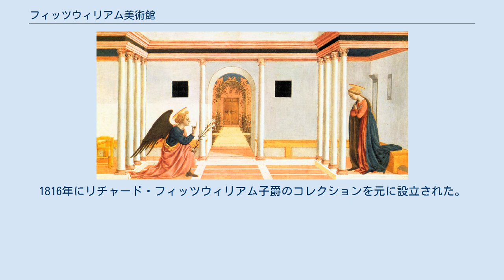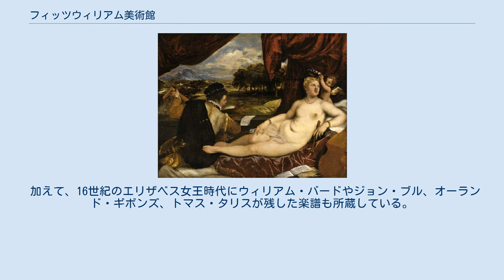フィッツウィリアム美術館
フィッツウィリアム美術館 フィッツウィリアム美術館（Fitzwilliam Museum）は美術品やアンティークを収めた美術館で、ケンブリッジ大学の一部である。
1816年にリチャード・フィッツウィリアム子爵のコレクションを元に設立された。
 フィッツウィリアム美術館はアンティーク、工芸品、コインやメダル、写本や書籍、そして絵画や素描の5つの部門からなっている。
 アンティークには古代エジプト、スーダン、ギリシャ、ローマ、アジア、キプロス島由来のものも含まれている。
 工芸品にはイギリスまたヨーロッパの陶器やガラス製品、家具、時計、甲冑、中国・日本・韓国の美術品、ラグ等も含まれる。
 絵画作品にはマルティーニ、ドメニコ・ヴェネツィアーノ、ティツィアーノ、ヴェロネーゼ、ルーベンス、ヴァン・ダイク、ハルス、カナレット、ホガース、コンスタブル、ゲインズバラ、モネ、ドガ、ルノワール、セザンヌ、ピカソといった巨匠たちの作品が含まれている。
 多くの作品はケンブリッジ大学からの貸出という形になっている。
例えば、セザンヌやスーラといった印象派の作品はキングス・カレッジが所有している。
また、マドックス・ブラウンといったラファエル前派の作品も所蔵している。
 加えて、16世紀のエリザベス女王時代にウィリアム・バードやジョン・ブル、オーランド・ギボンズ、トマス・タリスが残した楽譜も所蔵している。